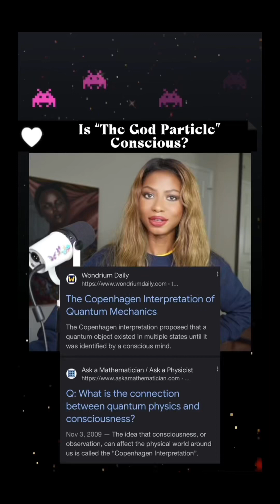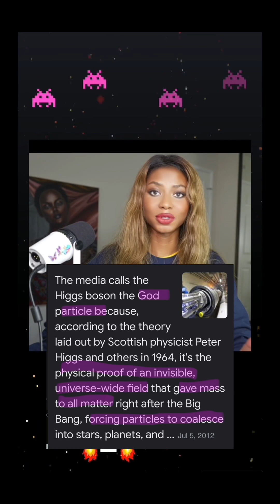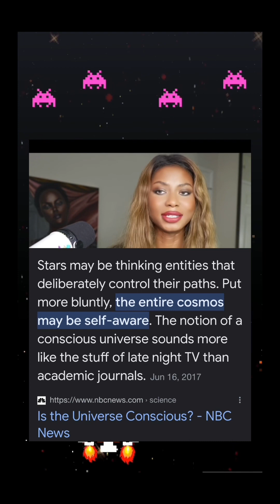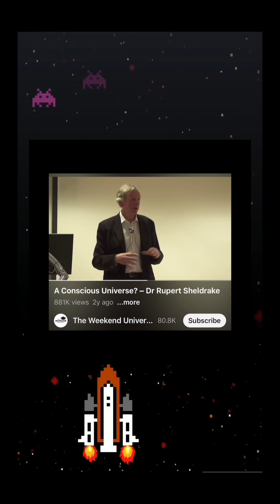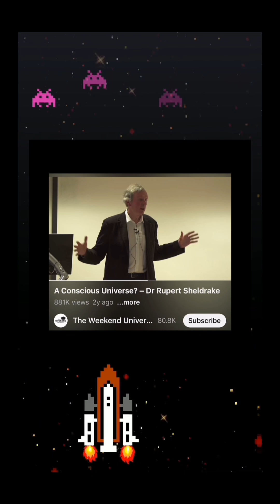Is “The God Particle” Conscious?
IF The so-called “God Particle” (The Higgs Particle) is conscious, then The Higgs Field (essentially a collection of god-particles together acting as a force of energy called the Higgs field) is a collective consciousness.
This would mean that the name that started off as a joke could have contained a bit of truth in it (which funny enough I initially thought about this while recording a video about how words hide the truth. Sometimes, I really love this world.)
If that’s the case, then everything we think of as energy in one form or another. And the various fundamental fields/forces could very well be expressions of collectiveconsciousness.
God-Source Consciousness (not some old dude on a throne) could literally be everything, everywhere, all around us, all at once. Which really makes the hermetic maxim “The All Is Mind, The Universe Is Mental” ring that much truer-to me.
Maybe we can rephrase it as “All is conscious; the Universe is Consciousness.”